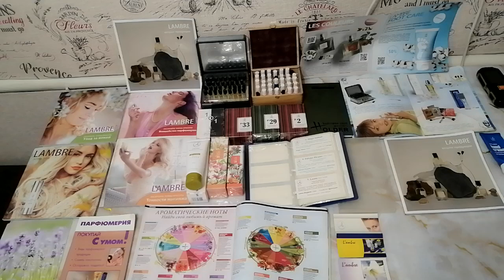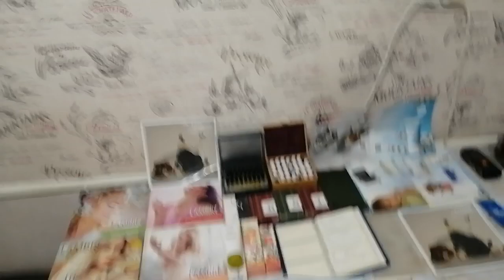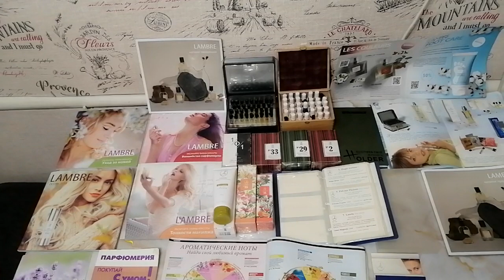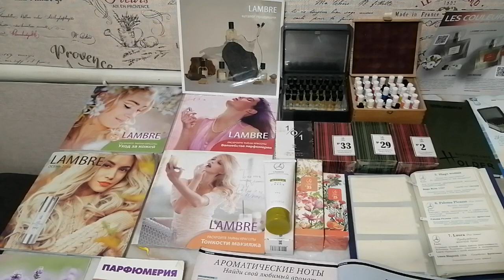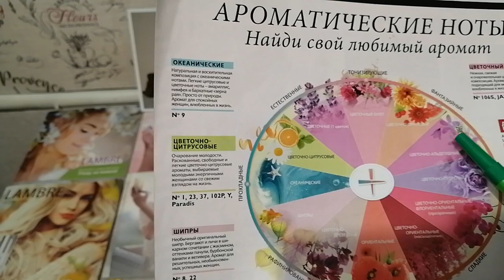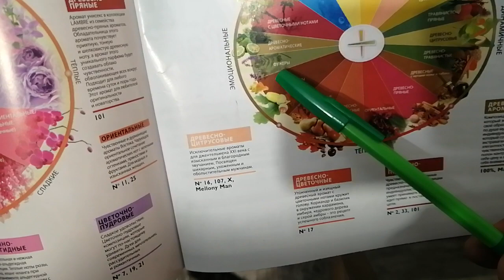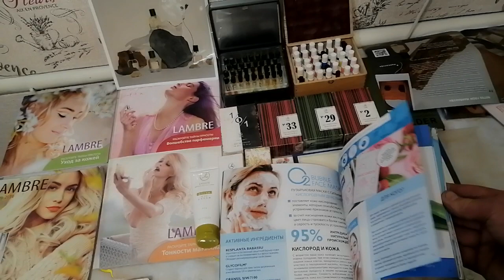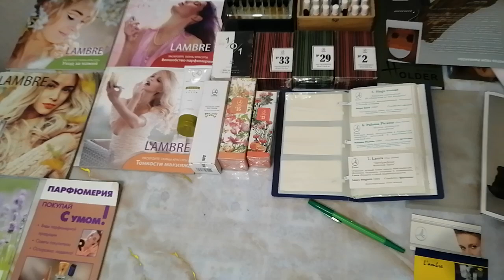05.03.2024Рекомендую!Для мужчин и прекрасных женщин к 8 матра!+79241232444Ютуб/к:Владимир Стороженко